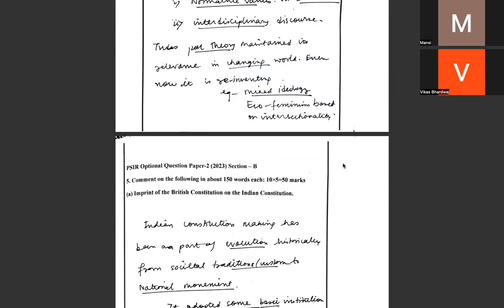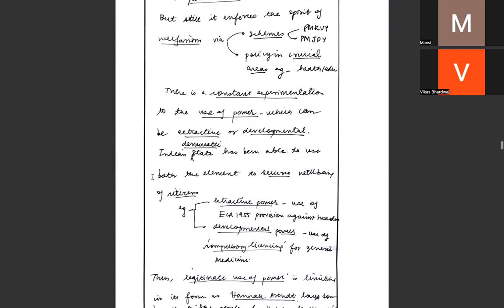PSIR 2023 PAPER 1 DISCUSSION PART 1